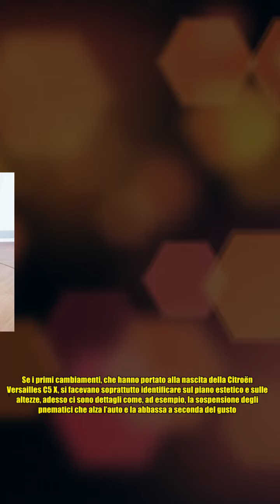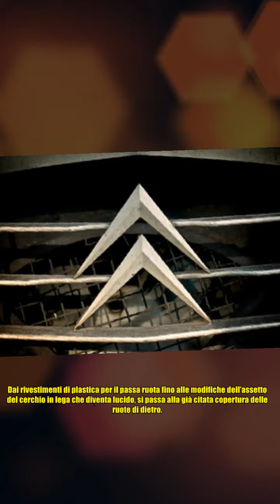Citroen C5X: il restyling è futuristico e retrò allo stesso tempo I Il tuner Bai Ning si ispira ag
Citroen C5X: il restyling è futuristico e retrò allo stesso tempo I Il tuner Bai Ning si ispira ag In questi anni non sono poche le case automobilistiche che, per fronteggiare la crisi, puntano tutto sull’ispirazione: e per Citroen non vi è crisi su questo aspetto, come dimostra la C5X. Una sorta di remake che tocca diversi aspetti: dalla meccanica dei motori all’aspetto dell’estetica, passando per la comodità interna e tutto l’apporto di tipo tecnologico: che cosa ha scelto Citroen? Per una sorta di restyling come si deve, è ovvio che qualunque tipo di azienda di alto livello passa prima da una fase progettuale che tenga conto delle esigenze del mercato e del potenziale strutturale. E’ quello che fa da sempre la Citroen che come i grandi altri brand studia molto approfonditamente i nuovi rinnovi dei modelli per di più considerati vincenti. Ed ecco cosa è accaduto. Con la Citroen C5X si fa un balzo quasi nel futuro, ma non si dimentica il passato: tradizione e immaginazione, in prat